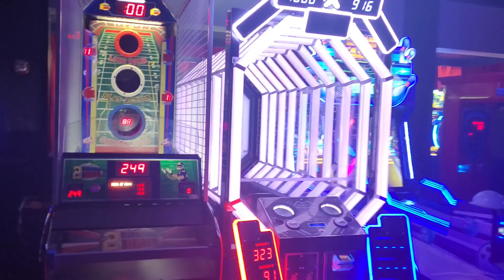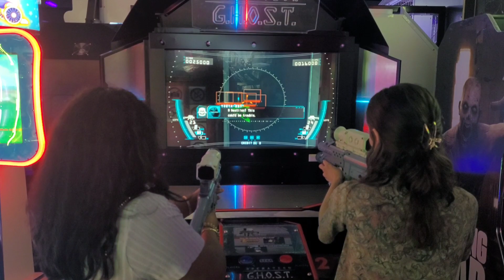THE KEG SOCIAL (Axe Throwing, Bowling, & Playing Games)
Fun afternoon at the Keg Social in Orlando.
playing games, Bowling,  Axe Throwing.

                                        DON'T MISS THESE VIDEOS!!!